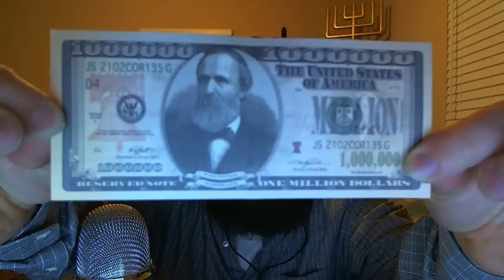Gold Gold Who's Got the Gold??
Just more evidence that our currency is about to fail.  Other countries are now demanding we return their gold to their own soil.  What this means is people are cashing in their chips folks...the game is up...the casino is about to get shut down.